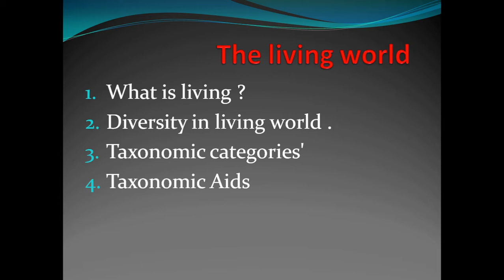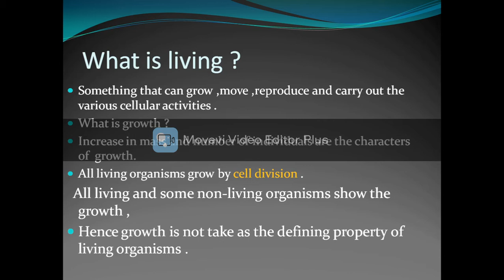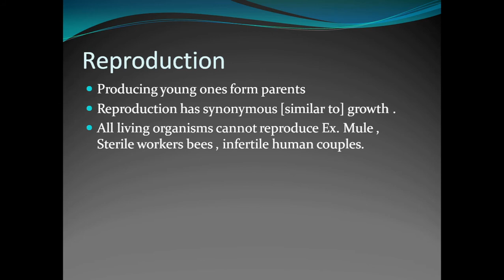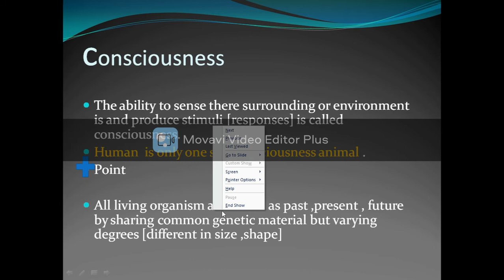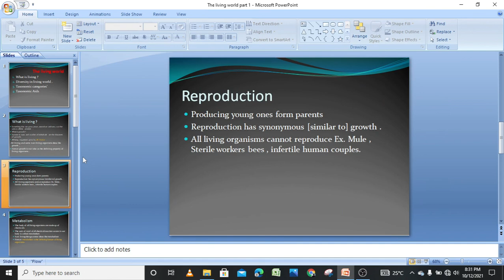The living world class 11th full chapter with notes